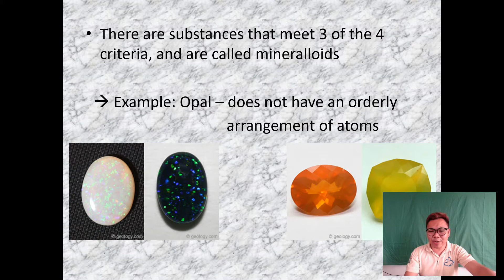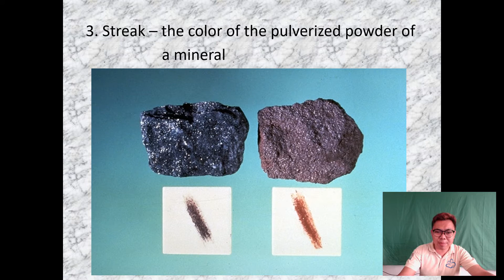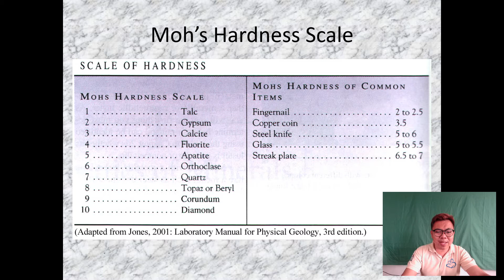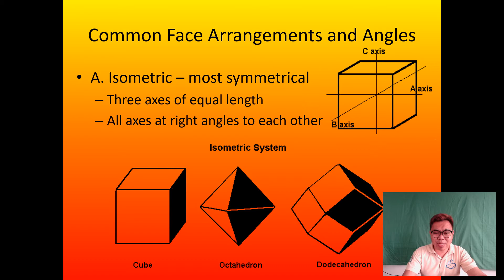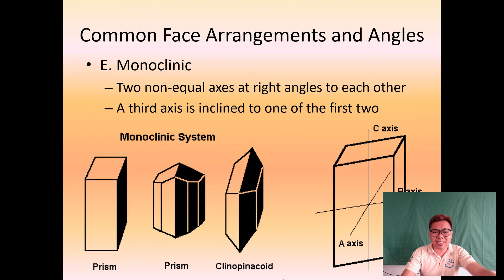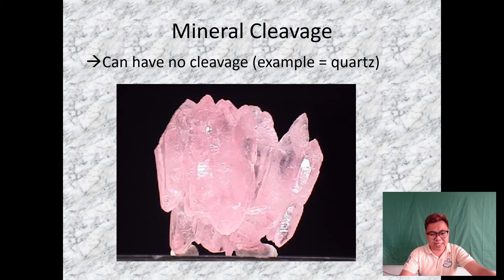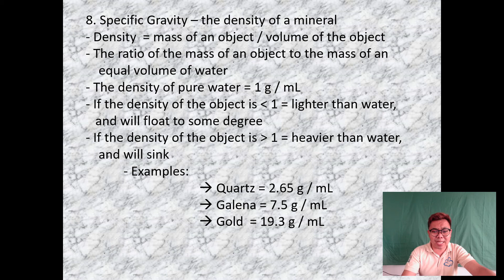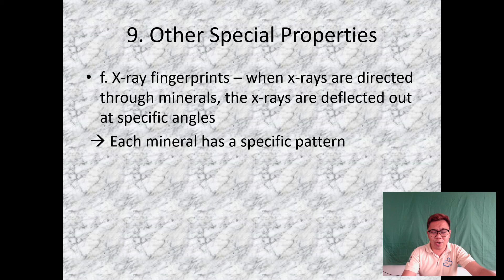EARTH AND LIFE SCIENCE-LESSON 3: MINERALS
Don't forget to answer this simple assessment for completion. Good luck mga kaEDUKADO